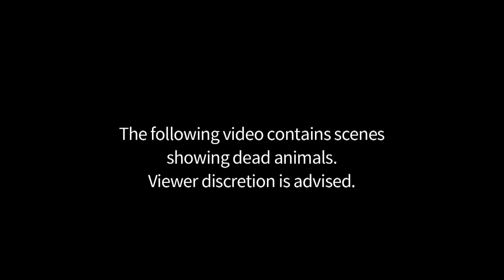Indonesia's 'selfie monkey' threatened by hunger for its meat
The crested black macaque shot to fame when one of the monkeys snapped grinning selfies and became embroiled in a US court battle -- but the tussle over copyright is the least of the rare animal's worries in their native Indonesia, as they are aggressively hunted to be eaten.ATTENTION: IMAGES OF DEAD ANIMALS